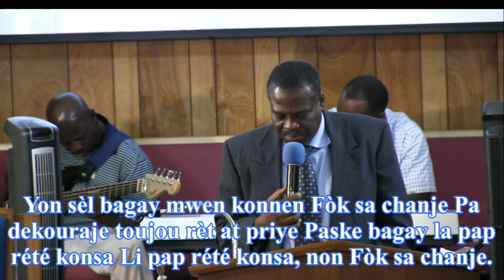Gen kek foi moman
Tabernacle de l'Evangile en Action
2101 NW 21 Ave